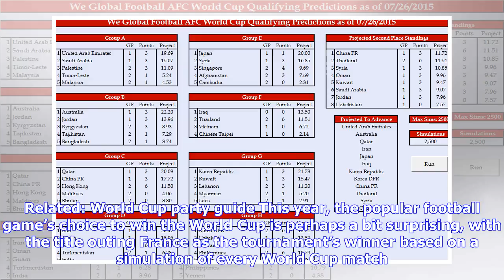Who will win the World Cup? FIFA has a bold prediction for 2018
Who will win the World Cup 2018 in Russia? It’s the question on every football fan’s mind this summer – and EA Sports has just offered up its World Cup predictions by way of a comprehensive FIFA 18 simulation. While it’s easy to dismiss World Cup predictions based on a video game, EA Sports’ FIFA franchise has actually successfully predicted the last two World Cup football tournaments. In 2014, it correctly bet on Germany to lift the trophy, while back in 2010 it accurately said that Spain would...